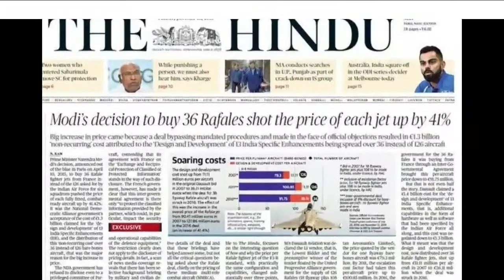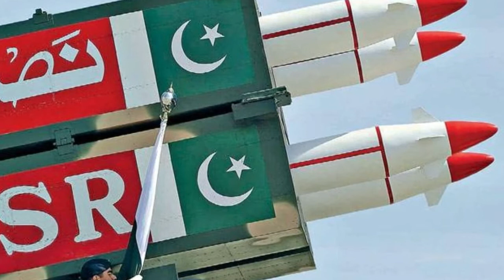How ISI Leaked Indian Plan | Worlds #1 Intelligence Agency | Maar Khor | Secret News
India was going to big attack on Pakistan on 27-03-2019, ISI got informed  Indian plan, ISI Chief call to RAW chief to stop attack otherwise Pakistani reply will be dangerous . India is in trouble that how ISI Got Informed.